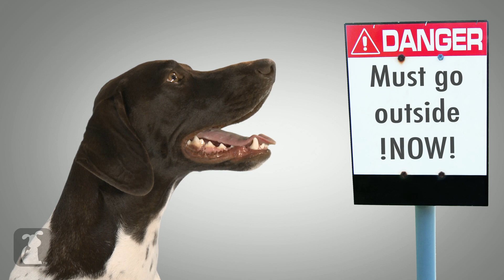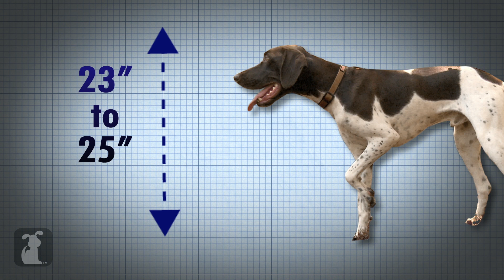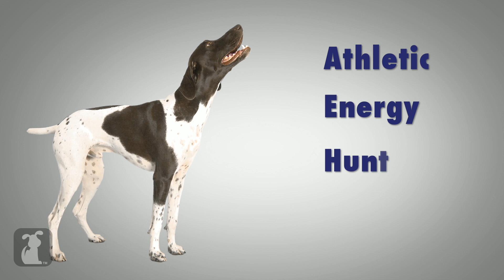German Short Haired Pointer - Doglopedia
Your guide to German Short Haired Pointers.
Google+: gplus.to/thepetcollective